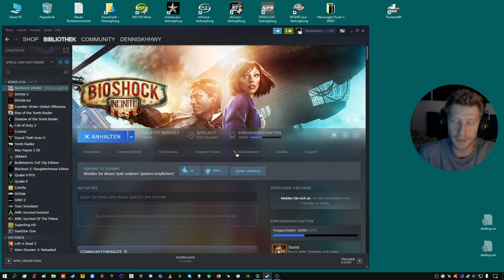22 - BioShock Infinite - Ballern und Looten, mal wieder mit Anna/Elisabeth rumrennen